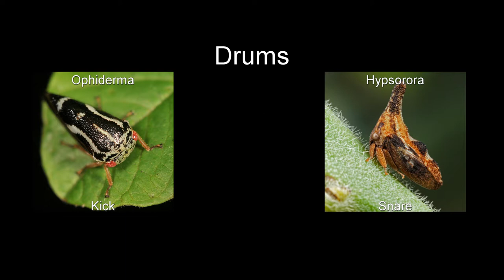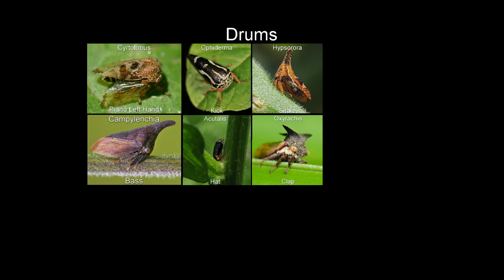Chubby Checker - Let's Twist Again but it's performed by insects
Some treehoppers (Membracidae) decided to meet up to sing a capella, what could happen?

A short communicational sound sample has been isolated for each insect and the pitch of these samples were then modulated to generate the desired musical tones. Moreover, all the sounds you are hearing are (almost unaltered) substrate-borne ones, meaning we cannot hear them without appropriate tools.

The scientific field that studies this form of communication is relatively new: there is still a lot to discover!

The displayed treehopper names are their genus, as the species names were not specified in the recordings.

All original recording credits to Dr. Reginald B. Cocroft.

Ceresa face (thumbnail): USGS Bee Inventory and Monitoring Lab (C. sp.
Dancers (thumbnail): Pascal De Maria (California Jubilee in “Let’s Twist Again”